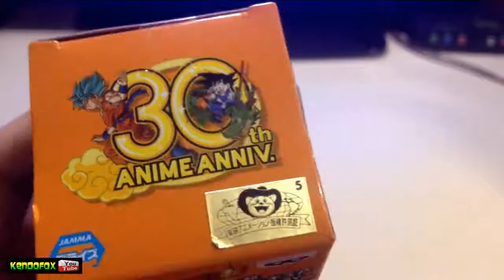Dragonball WCF Anime 30th Anniversary Volume 2 Captain Ginyu 👍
Unboxing WCF Anime 30th Anniversary Volume 2 Captain Ginyu 👍